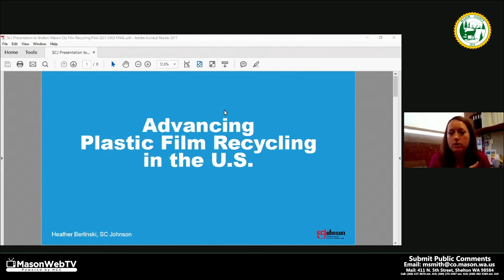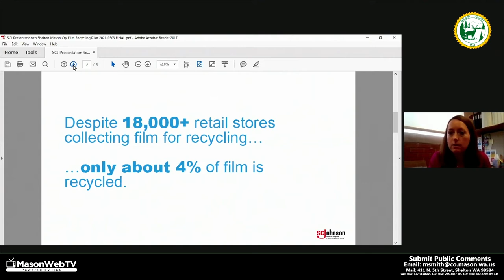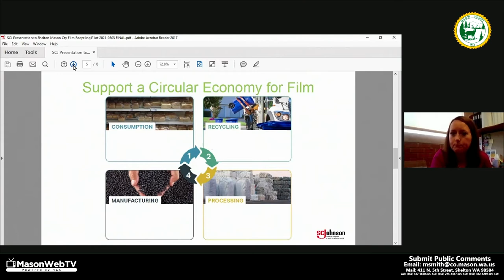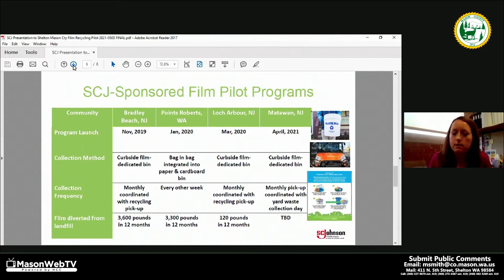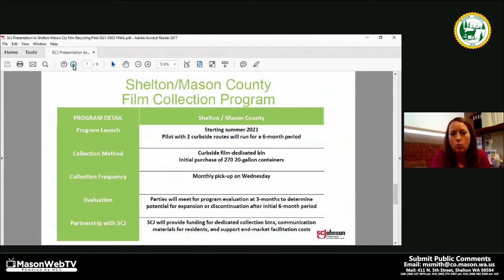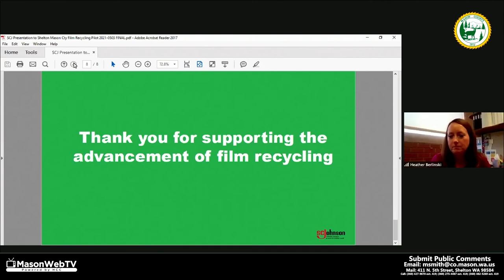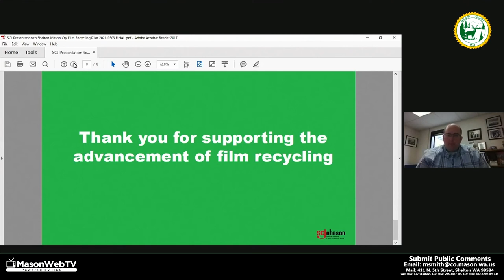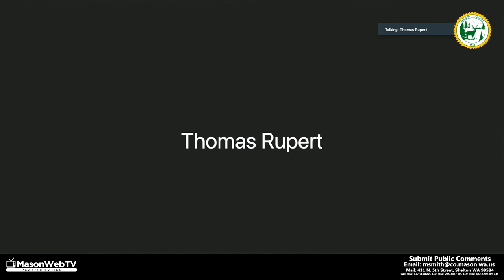MCC Plastic Film Recycling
Mason County Commission briefing on memorandum of understanding (MOU) with SC Johnson for pilot program for curbside pickup of plastic film for recycling May 3, 2021.